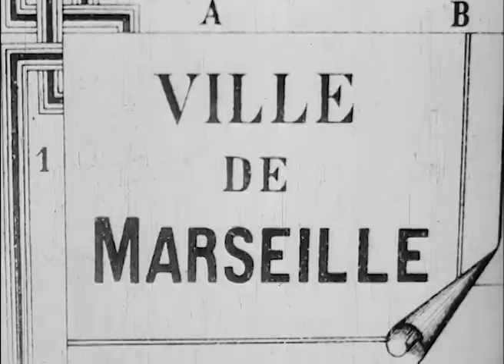Les Dupont - Um May O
LES DUPONT
UM MAY-O

written by D. Blasco & L. F. Apostoly
video edited by ETC.
archive : László Moholy-Nagy - Marseille Vieux Port (1929) Public Domain